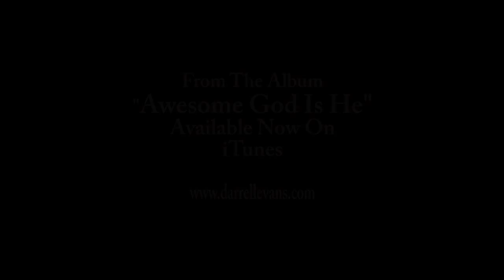Awesome God Is He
The official debut of the title track from the new CD, "Awesome God Is He" by Darrell Evans.
Recorded LIVE on September 25th 2013 at the Christian Center of Fort Worth

Darrell is the author of many great Christian Worship songs, including, "I'm Trading My Sorrows," and "Let the River Flow."